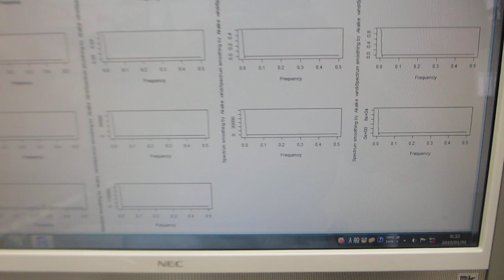超音波を利用した表面検査システムの開発ーー超音波の伝搬状態を測定・解析・評価する技術の応用ーー（超音波システム研究所）